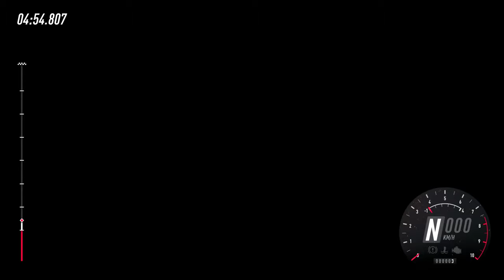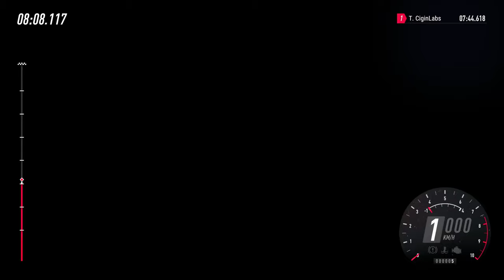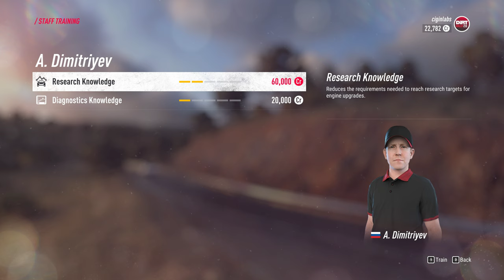Dirt Rally 2 Indonesia Live Gameplay Part 11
Let's gaming dengan CiginLabs

Spek PC
Processor : AMD ryzen 5 2600x
Motherboard : MSI B450M Mortar Titanium
VGA : Zotac GeForce GTX1070
RAM : Patriot Viper 32GB
Power Supply : Thermaltake TR2 700W Gold
Monitor : Acer WQHD 32 inci
Microphone : Fifine 669
Mouse : Wireless Mouse Longtop
Keyboard : Wireless Keyboard Longtop

Untuk main balap
Steering : Logitech G29
Shifter : Logitech Driving Force Shifter
Pedal : Logitech G29